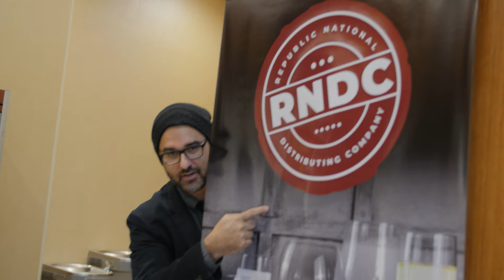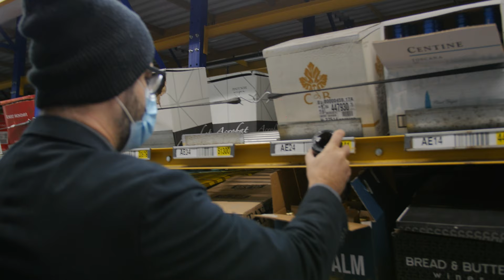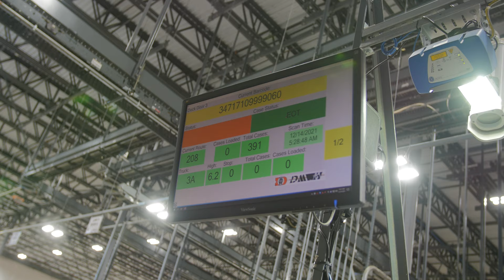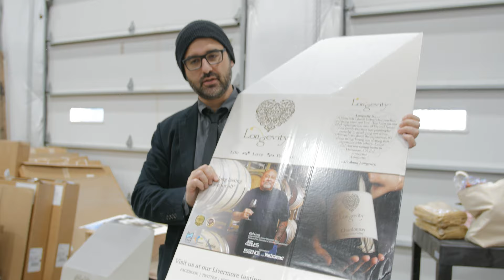Republic National Distributing Company Tour | Mike Bozzelli | Bozzelli's Wine TV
In the latest installment of Bozzelli's Wine TV, Mike gets a behind the scenes tour of Republic National Distributing Company's Virginia based distribution center.

Folks, if you want to see Mike as a kid in a candy store, don't miss this VIDEO! Watch as he gets a sneak peek look at this incredible operation, expansive "green" facility, thousands of different types of wine, and learns that every bottle of wine has a story!

Welcome to Bozzelli’s Wine TV with your host Mike Bozzelli. This is your one stop YouTube channel for food (we especially love pizza!), and wine related videos. We cover everything from food tours, recipes, wine reviews, wine tastings, interviews, and more!

Mike co-owns Bozzelli’s Deli with his sister and mom. Since the 70's, Bozzelli's has been going above and beyond to serve the DMV area with stores in Arlington, Fort Belvoir, Newington, Springfield, and Washington. Thank you for your interest in our family-owned pizza shop and--Make Space for Pizza™.

Don’t forget to hit the “bell” to receive notifications and to comment on our videos! Thank you!